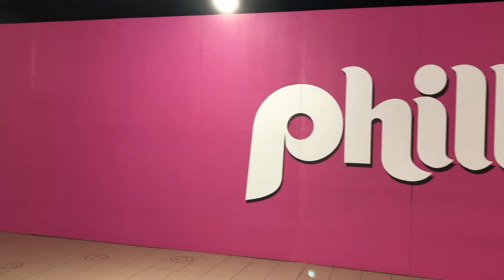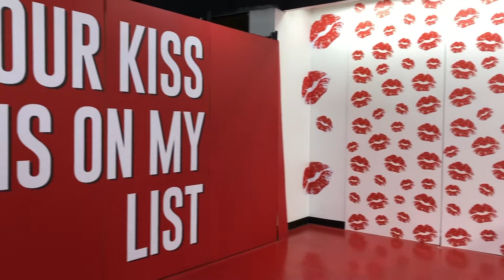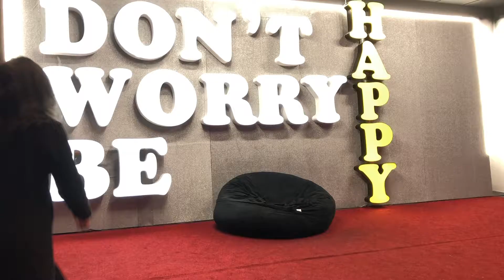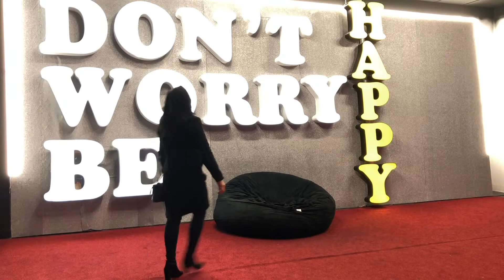In Progress LV - Happy Place Philadelphia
A beacon of light at Happy Place Philadelphia in the King of Prussia Mall.

I intend to bring you along on my journey as an Entrepreneur through my documentation, In Progress. This documentation gives you a look at my business and business ventures, including in person meetings and speaking engagements.

Reputation is everything for you to advance your pursuits positively and proactively. Through video, we discuss embracing the new and how to adapt to change in technology, including social media.

PODCAST: Redefine Your Reputation with Francesca Ragucci

SoundCloud   I   Itunes   I   Google Play   I   Spotify   I   Stitcher